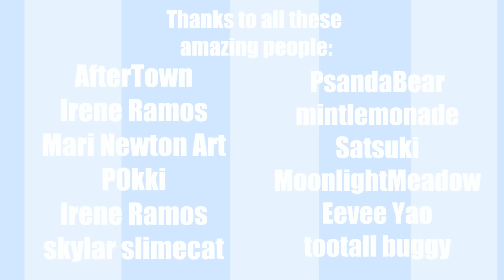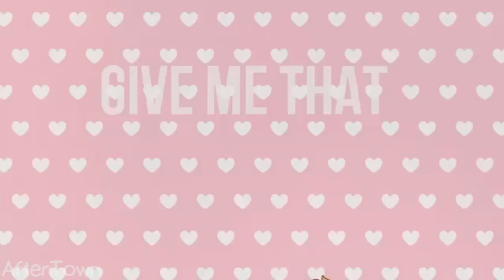can't sleep love | complete PMV map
thanks to:
Fonica
HirukaGold
Lisapotatis
calfaray
Kitzophrenic
Minty
December. 2003
Shy Siesta
Kyuochii
Baku nya
AfterTown
Irene Ramos
Mari Newton Art
PsandaBear
mintlemonade
Satsuki
MoonlightMeadow
tootall buggy
and me!